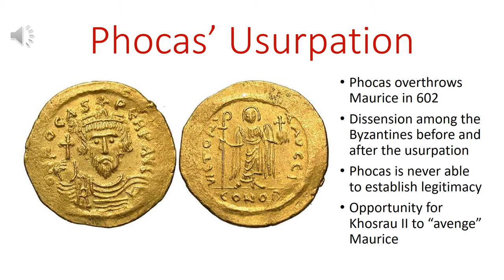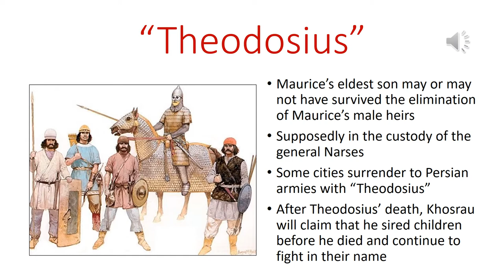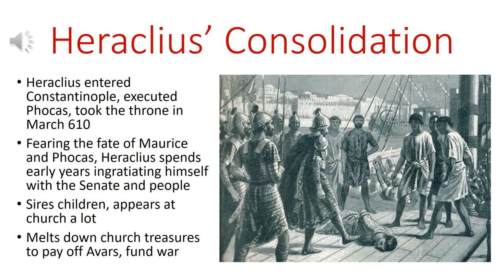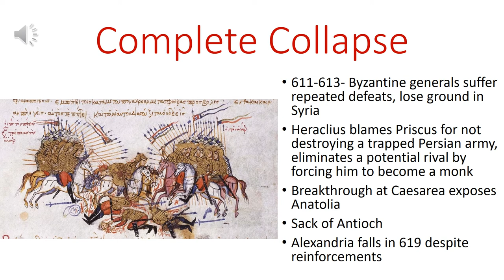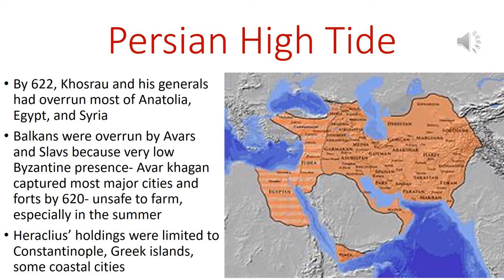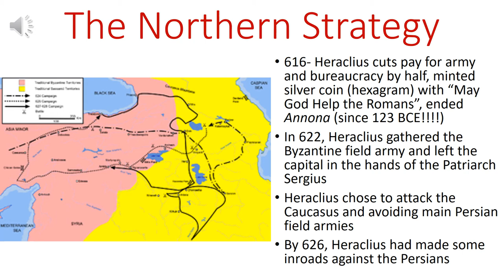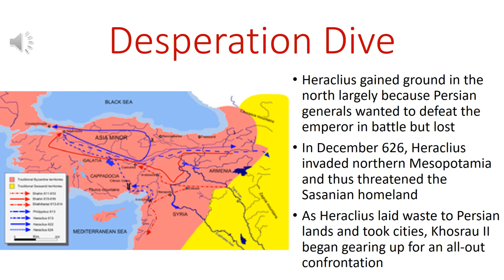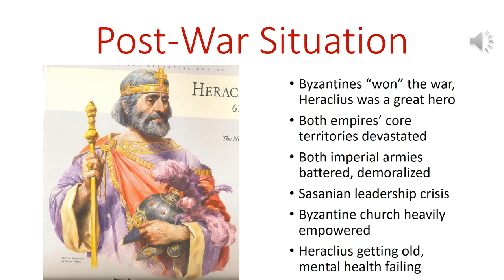The Byzantine-Sasanian War of 602-628 CE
In this video, I look at the Byzantine-Sassanian War of 602-628 CE. This conflict is one of the most important wars fought during the Middle Ages and left both of these ancient empires weak and vulnerable.